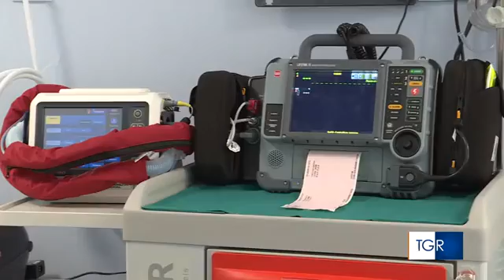Il Punto di Primo Intervento di Cavallino Treporti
Inaugurato il Punto di Primo Intervento di Cavallino Treporti, punto di riferimento per le emergenze mediche di residenti e turisti.
E' aperto nelle 24 ore durante il periodo estivo ed invernale con personale adeguato al periodo. Servio televisivo del TGR Veneto Rai